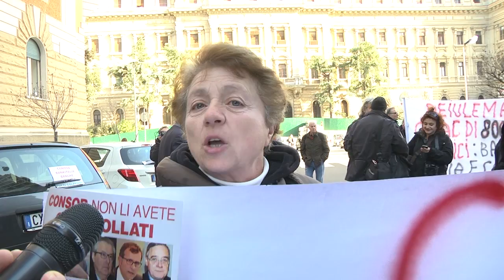LA RABBIA DEI RISPARMIATORI TRUFFATI DALLE BANCHE